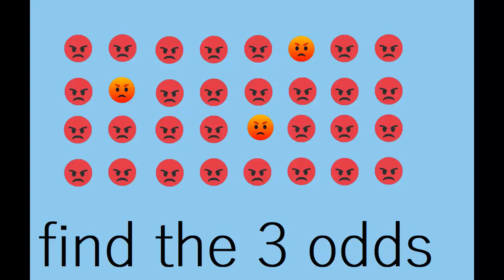ONLY 5 % could see this Angry Face - ONLY 6 % success Find the 3 angry faces Dare to dare quiz 99%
ONLY 3 % can complete this
but
ONLY 1 % will success